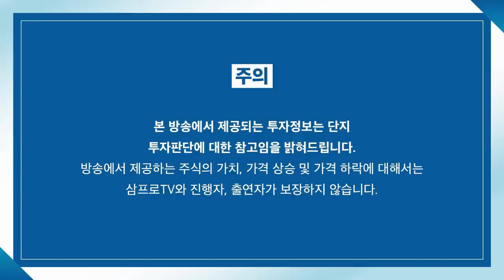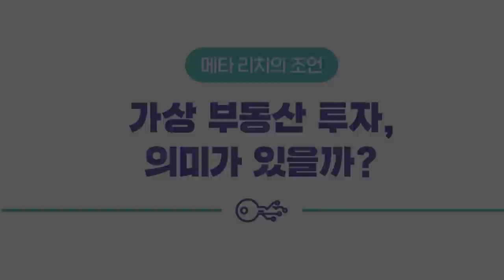[증시 염탐정] 견조한 흐름 속 반등세 보이는 시장 f. 이베스트투자증권 염승환 이사